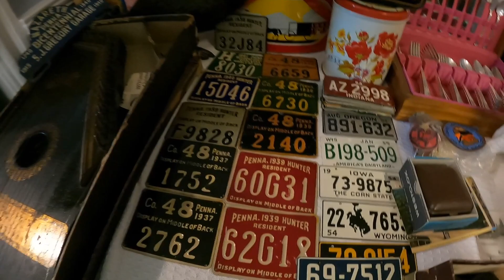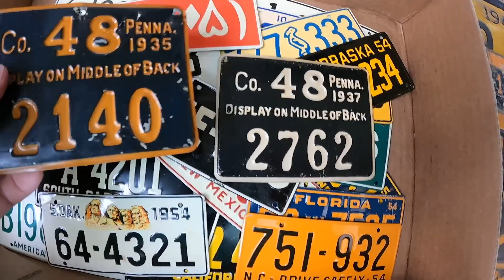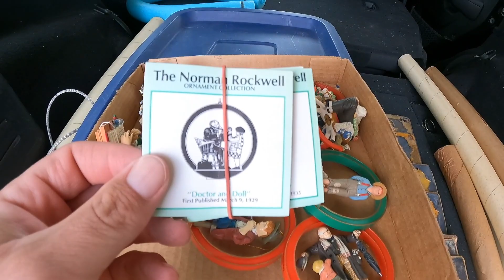This House Sold for HOW MUCH at auction? Plus my Estate Auction Haul